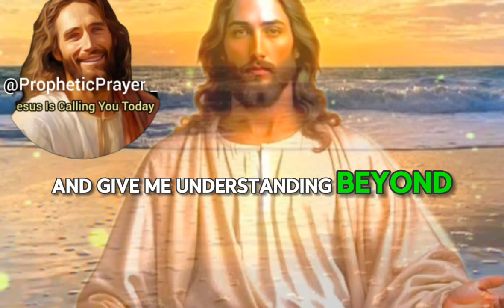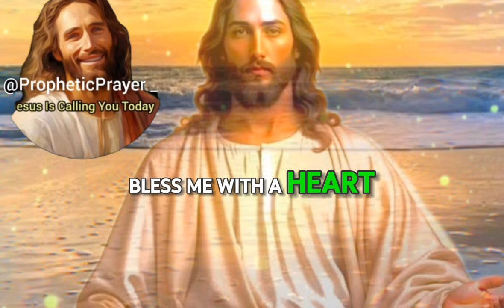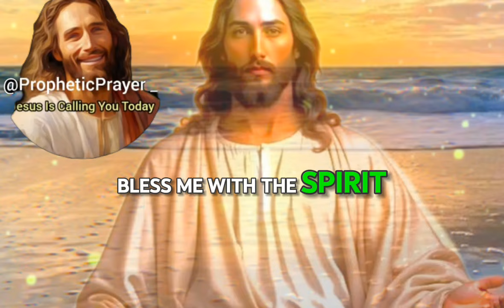Heaven Has Remembered You, After This Prayer, You Will Receive A Great News That Will Change Your...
Heaven Has Remembered You, After This Prayer, You Will Receive A Great News That Will Change Your Life

This collection of powerful restoration declarations is designed to help you proclaim God's promises over every area of your life. As you speak these prayers, expect God's supernatural power to restore what has been lost or stolen—whether in your health, finances, relationships, or purpose. With each declaration, you affirm God's ability to bring healing, renewal, and abundant blessings. Stand firm in faith and trust that restoration is happening now, in ways beyond your expectations. Through the authority of Jesus' name, everything broken will be made whole, and you will walk in complete restoration and victory.

This Video Includes All These Searches:

Financial Breakthrough
Miracle Money
Abundant Wealth
New month declaration prayer
New month Prophetic Prayer
God says
God's word
Breaking Every York Of Poverty
God's quote
Bible quote
Miracles
God's Blessings
Financial abundance
Overflowing wealth
God is saying to you today
Jesus message
Jesus quote
Urgent message from God
God msg
Angel signs
Jesus says
Money miracle
Angles message
Universe message
Life quotes
Faith quote
God message for you today
Prophetic Prayers
Prophetic declaration
Abundant declaration
Healing declaration
Restoration prayers
Divine Breakthrough
Divine help
God's favour
Affirmation
Divine speed
Divine intervention
Divine guidance
Intercessors prayers
Daily prophetic Prayers
Daily devotional
Daily Jesus prayer
Morning prayer
Hope and encouragement
Christian motivational
Christian inspirational
111
Prayer
Warfare prayer
Declaration
Warfare declaration
Spiritual journey
Divine love and grace
Divine mercy hour
Self improvement
Positive mindset
Emotional healing
Inner strength
Lottery win